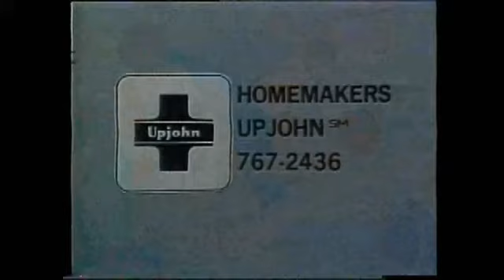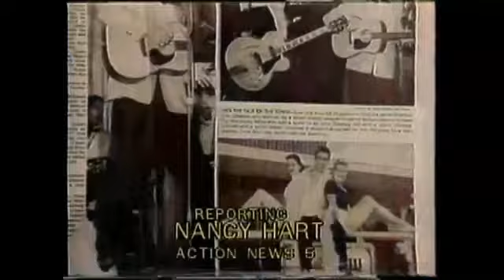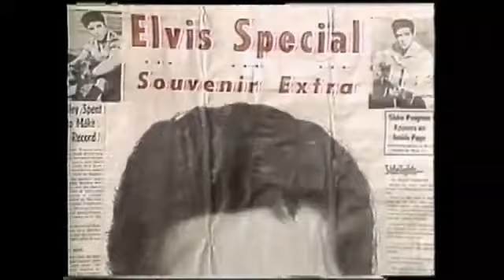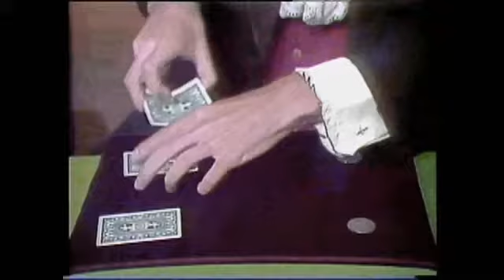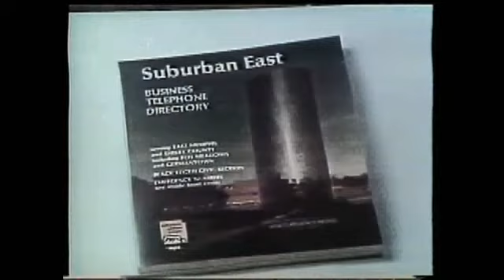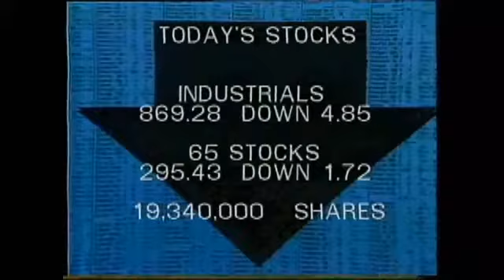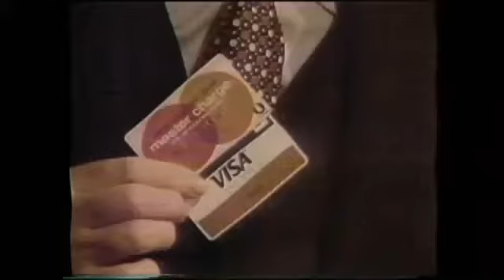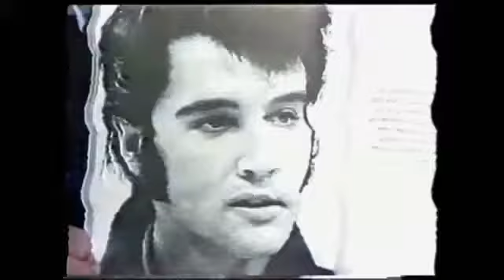From the Vault: WMC breaks news that ‘Elvis is dead’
Cameras from WMC Action News 5 crews captured coverage of the “swift and unexpected” death of Elvis Presley this week 45 years ago.